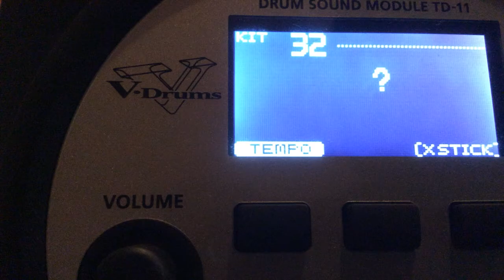Mario's adventure 2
LOLOLOLOLOLOLOLOLOLOLOLOLOLOLOLOLOLOLOLOLOLOL